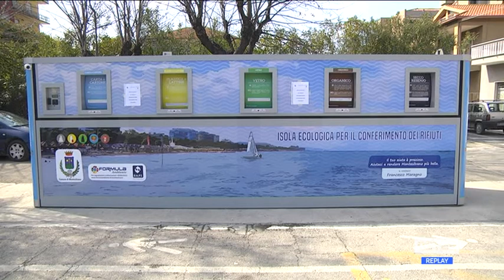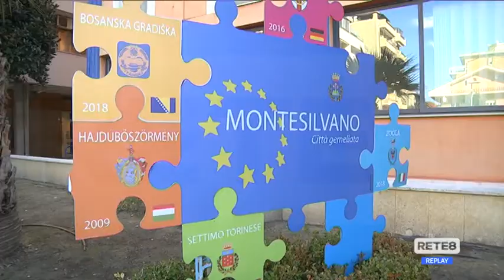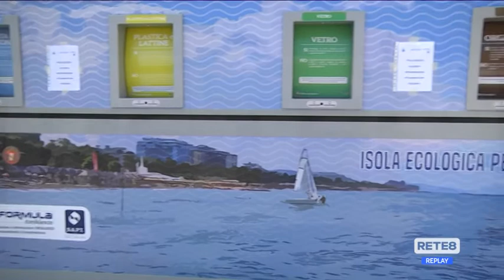Nuova Pescara - Confronto sul ciclo intergrato dei rifiuti